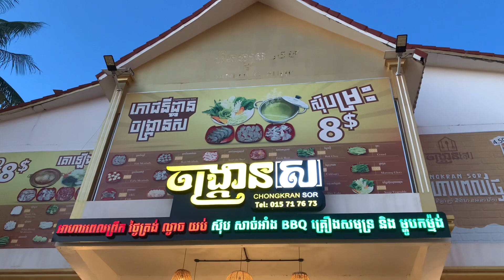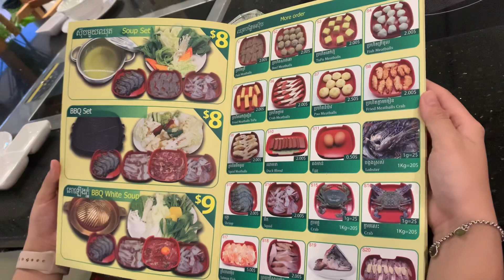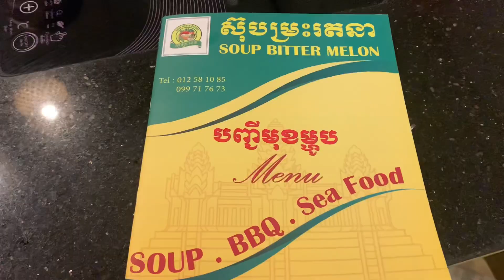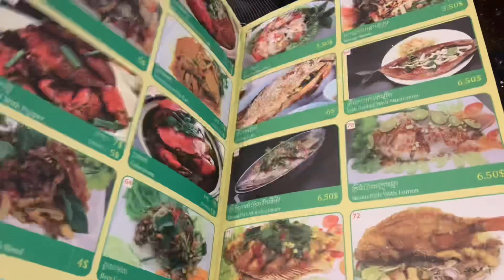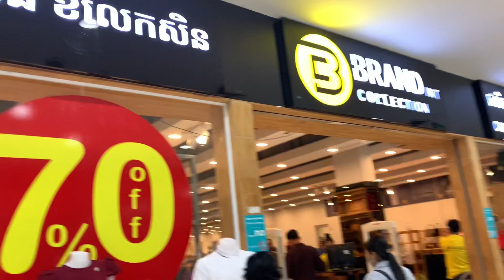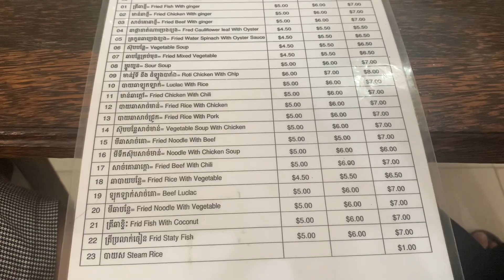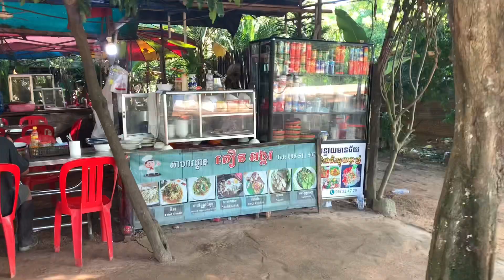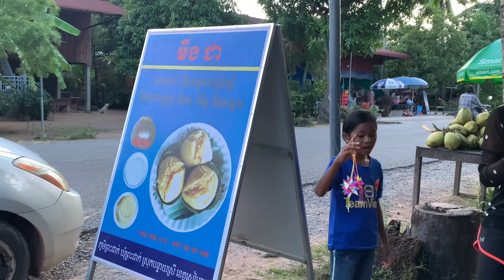Soup Mras In Siem reap | Food and travel cooking